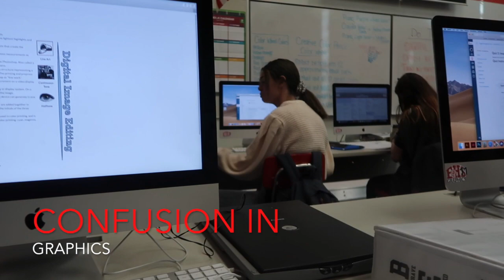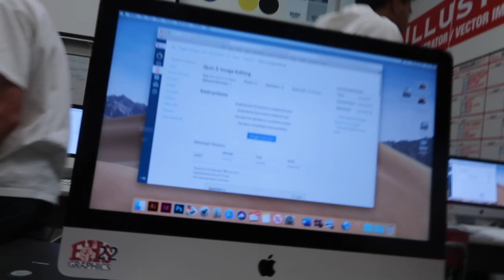We love school